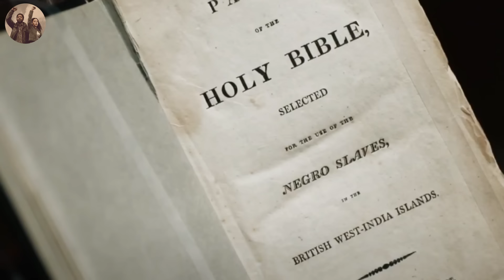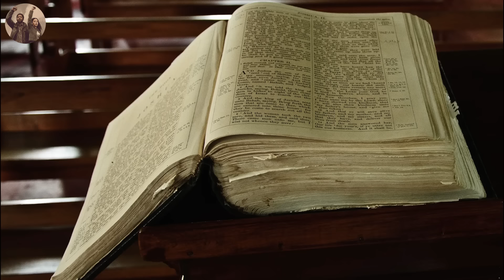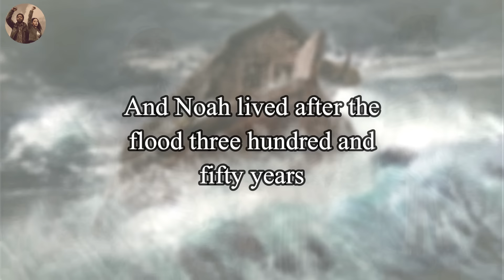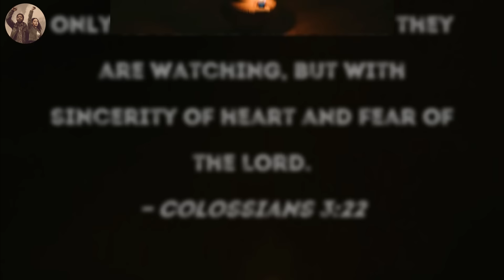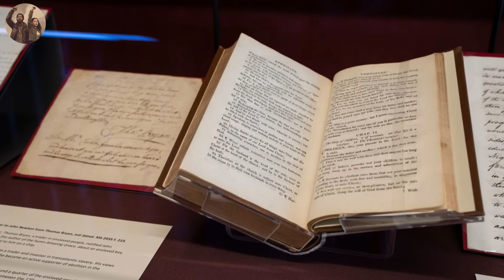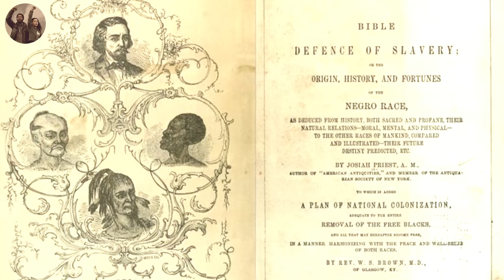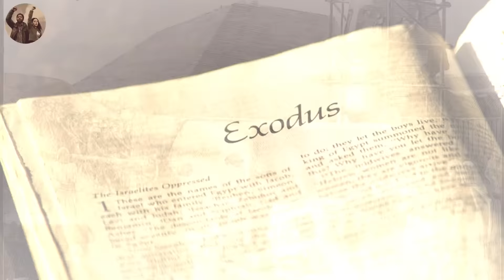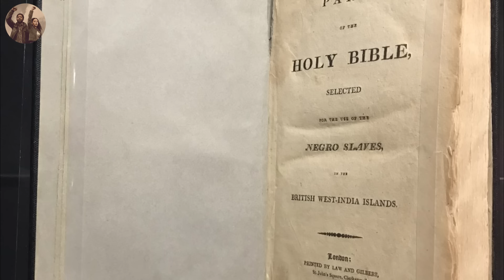EXPOSED! How the Slave Bible Was Used To Enforce Obedience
In 2018, at the Museum of the Bible in Washington, D.C., was a special exhibit centered on a rare Bible from the eighteen eighties that was used by British missionaries to convert and educate slaves.
What's notable about this Bible is not just its rarity, but its content, or rather the lack of content. It excludes any portion of text that might inspire rebellion or liberation.
This was the Slave Bible, the Holy Scriptures, the word of God as at the time, meant to guide us through our lives on earth.
The Slave Bible was different from the Bible we know today. It was used as a tool for propaganda, supported by ministers who claimed to speak for God. It might surprise you to learn that some who preached love and holiness believed that God had cursed a certain race because of the color of their skin.
But what exactly did the Slave Bible contain? Which passages were promoted, and which ones were left out? And the most significant question of all, why did it even exist?